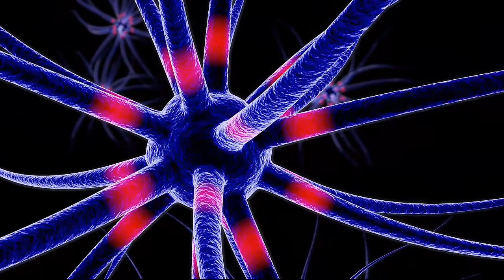Bachanalie i samotność. Nick Alm i jego malarstwo.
muzyka: Maarten Schellekens - Just Wondering